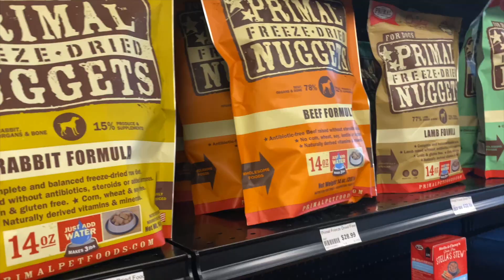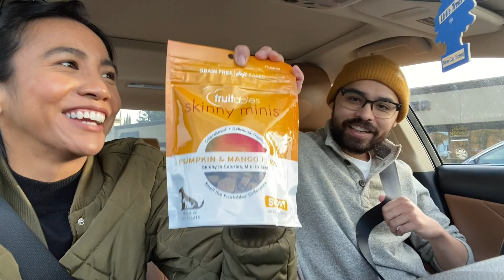VLOG | Brunch, pet food shopping & photoshoot in Napa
Hi friends! This vlog took place a few days before Thanksgiving. Met up with a friend for brunch, shopped for Maisie's food, and took a day trip to Napa with good company. Hope you enjoy!